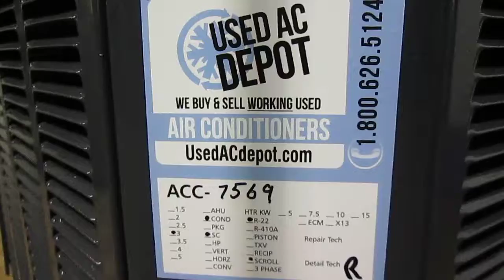TRANE Used Central Air Conditioner Condenser 2TTR2036A1000AA